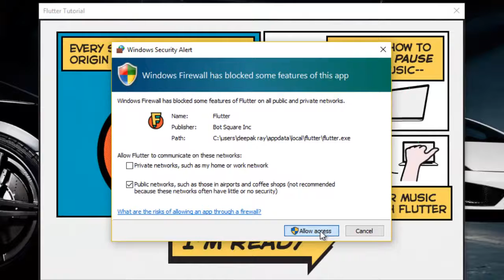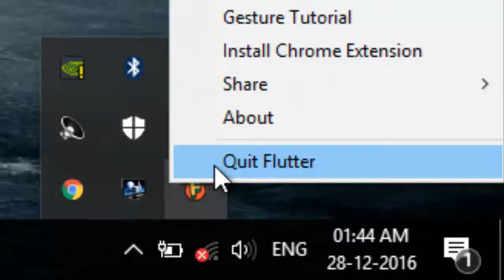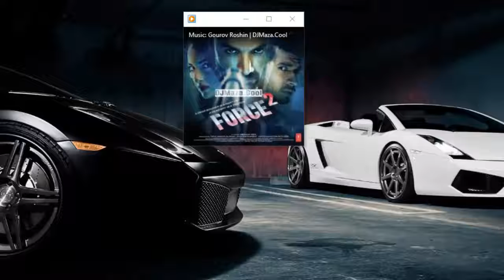How to Control Music and Movies on your Computer Using Hand Gestures | XOAD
🔝Short Description.
⏩Best Way To Control Music and Movies on your Computer Using Hand Gestures.

🔛Long Description.
⏩Flutter is a lightweight application that uses your computer's webcam to control your music or movies with motion gestures.

If you've ever hooked up your laptop or desktop to your television, it can be a pain to try and control it from all the way on the couch. You could use a mouse and a keyboard but that isn't ideal. Flutter aims to help users control their computers from across the room.

Flutter requires your computer to have a webcam attached so that it can read and recognize gestures. At the time of this review, Flutter only has the ability to play/pause music by holding up your hand in a "stop" motion. Flutter supports popular video and music players like VLC, iTunes, Windows Media Player, Spotify, and many more.

In use, Flutter is disappointing. Many of our gestures didn't work and controlling music was sporadic. It's a shame that this alpha version doesn't even support skipping or going to previous tracks. While the concept of Flutter is great, its execution leaves much to be desired. There are simpler solutions to play and pause music, including many apps for smartphones that act as a remote for your computer.

This early alpha is too limited to recommend for daily use but Flutter's development will be something to watch if they can nail down accurate human gesture controls.

🔙 Call-To-Action.

💌 About Channel.